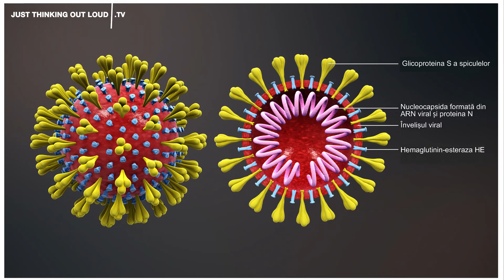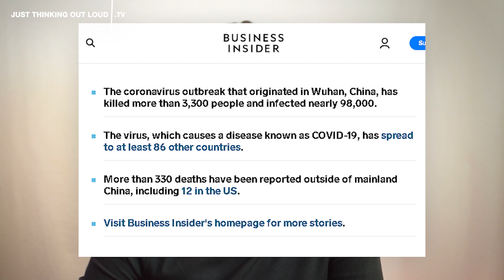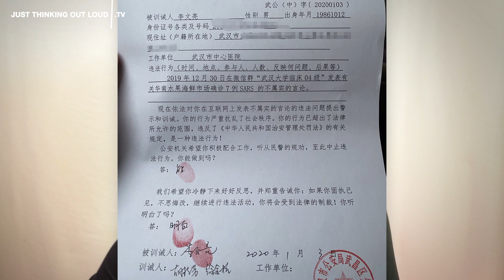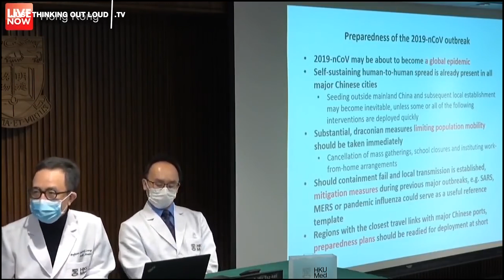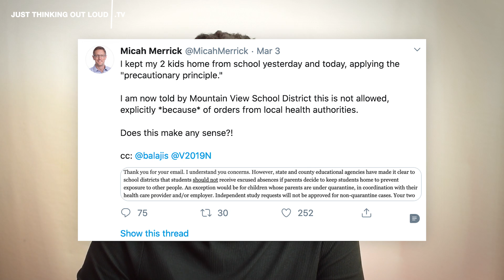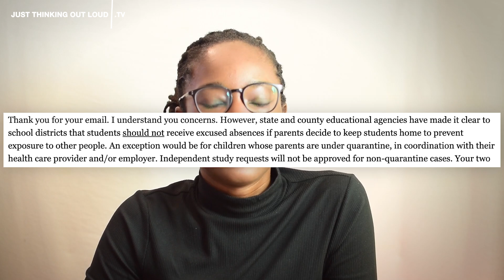Coronavirus Thoughts! -Things to Consider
Some things to consider about COVID-19 or the novel coronavirus, from the perspective of public versus private response and the effect of culture on transmission.

Also available as a podcast. Search for Just Thinking Out Loud in your favorite podcast directory.

Super Informational Links That I Wonder if Anyone Reads When I Post Them:

Music is Ebbs and Flows